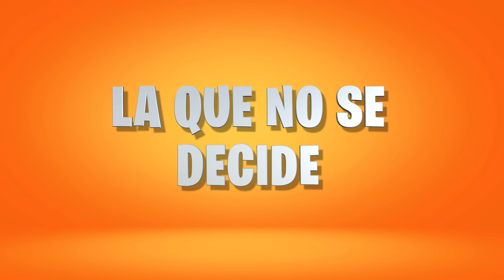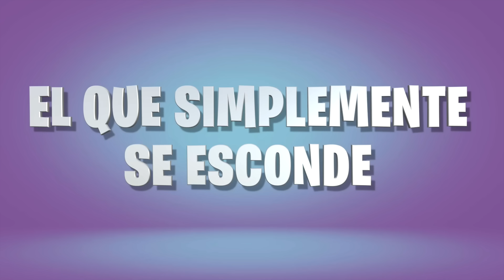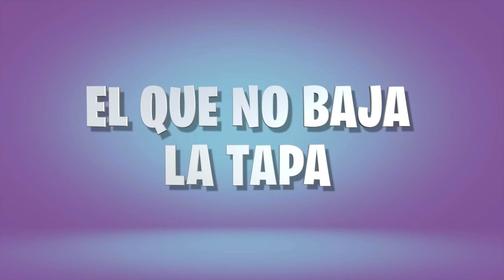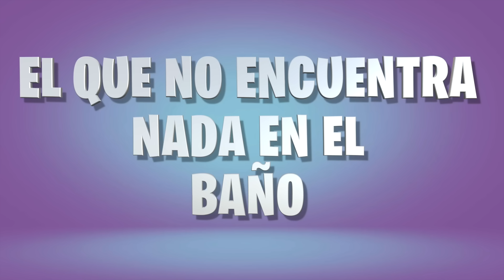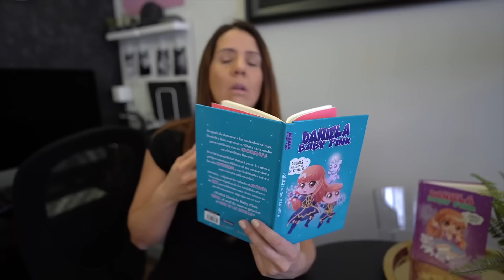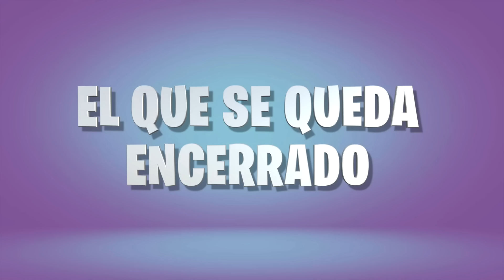TIPOS DE PERSONAS EN EL BAÑO - SERIE COMPLETA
¡Bienvenidos a "TIPOS DE PERSONAS EN EL BAÑO - SERIE COMPLETA"! 🚿😆 En esta serie, la protagonista Daniela y su divertida mamá Bea nos muestran las situaciones más graciosas que todos hemos vivido en el baño. Desde los que cantan en la ducha como estrellas de rock hasta los que se toman su tiempo como si estuvieran en un spa, ¡y no podemos olvidar a los que siempre olvidan la toalla! Prepárate para reír a carcajadas con estas escenas tan reales como divertidas. ¡Dale play y descubre a qué tipo de persona te pareces cuando estás en el baño! 💦😂

Segundo libro de Daniela  :
Daniela y el poder de las estrellas